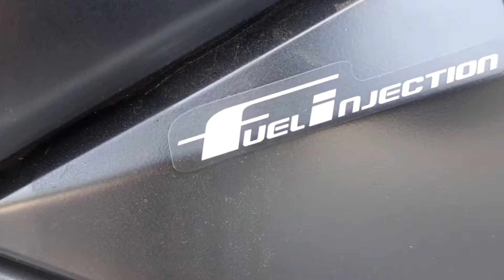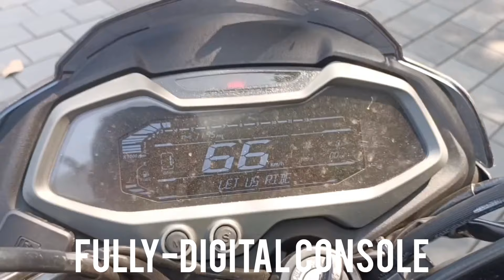2024 Bajaj Pulsar NS125 launched in India at Rs. 1.04 lakh